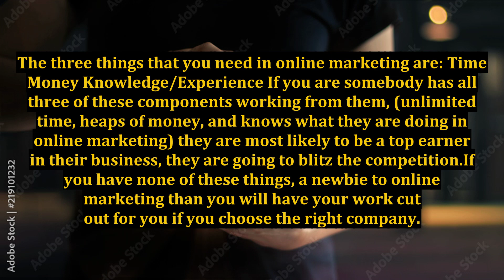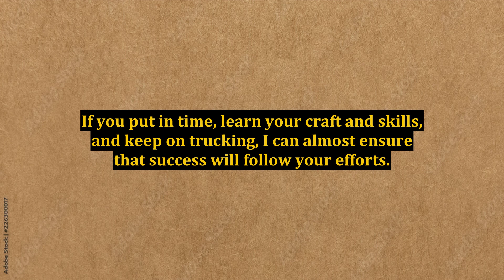Three Main Factors in Online Marketing